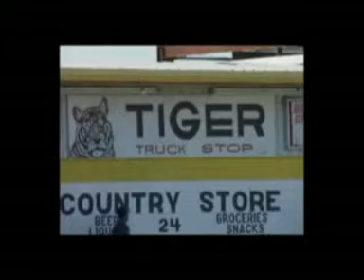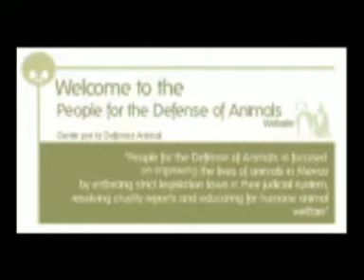Rescue of a Family from the circus